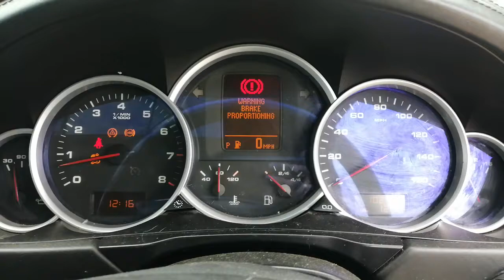Разборка Porsche - Cayenne 2002-2007, 4.5 Инжектор (VIN: WP1ZZZ9PZ4LA46060) LF04DFX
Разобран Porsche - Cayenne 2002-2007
Основные характеристики:
Год выпуска: 2004
Двигатель: 81411233
Объём двигателя: 4.5
Тип двигателя: Бензин
Коробка передач: КПП автомат 4х4 (АКПП)
Кузов: Джип (5-дверный)
Смотри каталог запчастей Porsche - Cayenne 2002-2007 на :
⏰ Режим работы колл-центра:
08:00 – 20:00 – ежедневно

Для наших покупателей:
- бесплатная доставка;